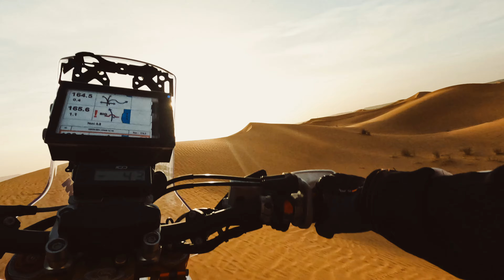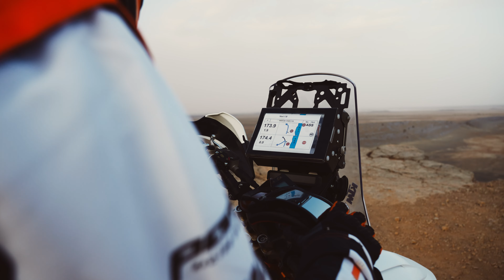2025 KTM 450 RALLY REPLICA – die Wüste wird zum Spielplatz!